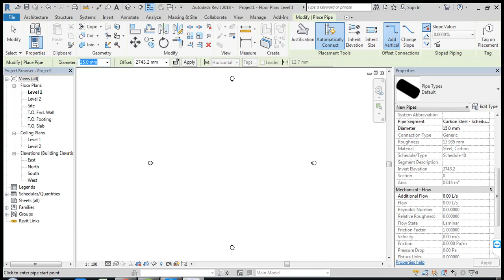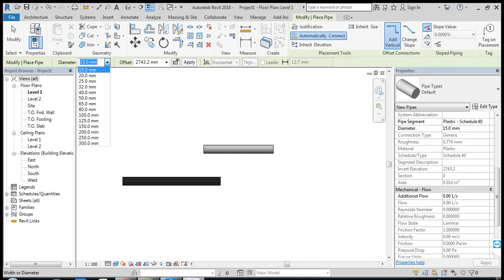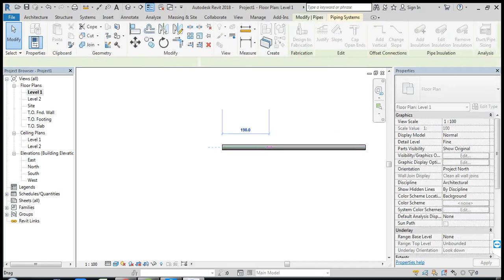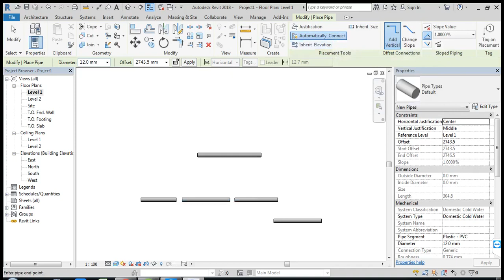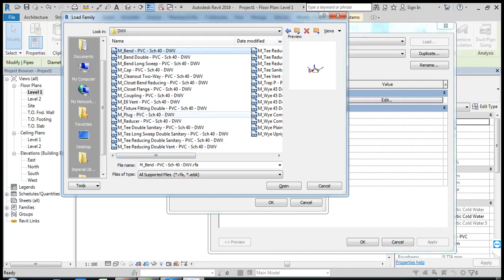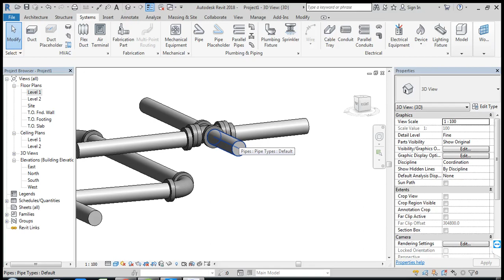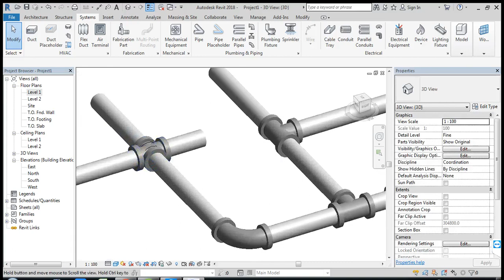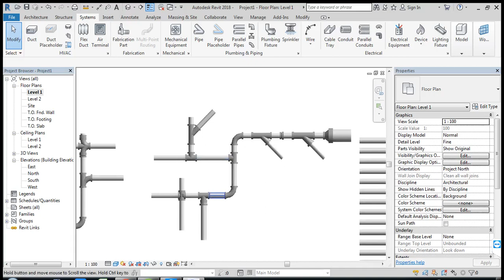PIPE,PIPE FITTINGS TOOL IN REVIT